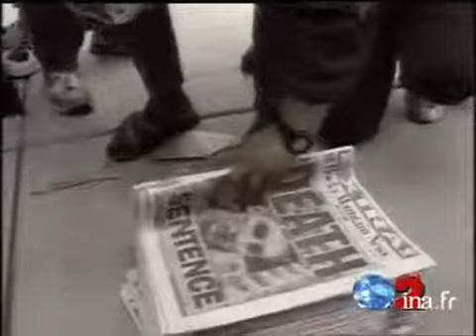Condamnation Mc Veigh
14 juin 1997
Le verdict du tribunal fédéral de Denver dans le Colorado est tombé aujourd'hui. Timothy Mac VEIGH, l'auteur de l'attentat contre l'immeuble administratif d'Oklahoma City a été condamné à mort.Interview de familles des victimes : "la justice a été rendue","mon coeur se serre","Dieu demande sa mort " ; et, interview de Stéphen JONES, avocat de Mac VEIGH : "mon client savait qu'il risquait la peine de mort". Images d'archive INA